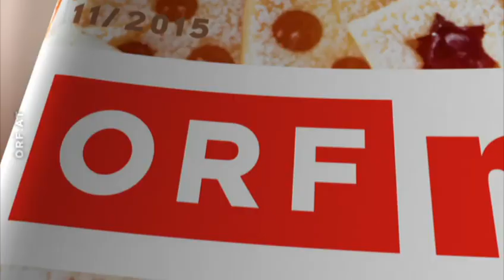Crystal Bear Heart - Mein Sinn des Lebens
Liebes DU,
lieber Freund,
lieber Mensch!

Fühle dich geliebt als
wunderbares Wesen,
dass sich Mensch nennt!

Für mich besteht der Weg des Lebens darin,
den Augenblick zu genießen,
Geschichten zu erzählen,
Geschichten, die das Leben schreibt,
begleitet von Musik, Rhythmus, Schwingung.

Gott (oder wie er auch immer genannt wird…)ist der DJ,
das Leben ist der Rhythmus,
die Erde ist die Tanzfläche
und wir sind die Musik.

Als ich den Ausspruch des Dalai Lama hörte:
,,Es müsse viel mehr Trommler
und Geschichtenerzähler geben“,
habe ich mich dazu entschlossen,
einen neuen Lebensweg zu beschreiten -
den als Herztrommler und Geschichtenerzähler.

Danke, dass du dir Zeit nimmst für mich.

Es gibt Menschen, die man mit der Zeit vergisst.
Und es gibt Menschen, mit denen man die Zeit vergisst.

Und es ist sinnlos, sich über die Welt zu ärgern,
denn du kannst sie ja für dich verändern!

Wenn du etwas über meine Geschichten und Musik
oder meine Projekte mit der Crystal Rainbow Heart Family
wissen willst, fast jeden Tag findest Du bei mir eine
Geschichte  auf meinen Profil (Hannes Höller) auf Facebook
oder YouTube.

Komme auch gerne einmal zum Herztrommeln und
Geschichtenerzählen zu dir wenn du willst,
auch mit der Band für Konzerte (Crystal Rainbow Heart Family).

Leben wir doch Gemeinschaft, ja erLEBEN wir das Leben.

Machen wir uns einfach einen Tag der Zeitlosigkeit mit Musik
und Geschichten, die das Leben schreibt.

Danke für deine kostbare Zeit.

Herzlichst
Crystal Bear Heart,
aias Hannes Höller,
Herztrommler und Geschichtenerzähler
Für Freunde einfach Bär